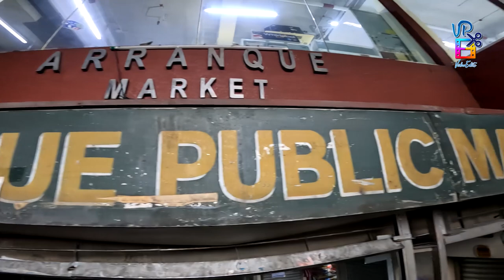PURO CHOWCHOW BENTA NILA NGAYON SOBRANG MURA PA! LAHAT NG PUPPIES DITO ANG MUMURA! | Jan 11, 2023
For puppy/price inquiries i-message niyo lang po ang mga seller!

JANETH'S PETSHOP
Contact Person: Jayson

BRIAN'S PETSHOP
Contact Person 1: Kuya James

Contact Person 2: Kuya Raymond

Contact Person 3: Kuya Dariel

Contact Person 4: Kuya Brian
WALLYBOGS PETSHOP
Assisted By: Kuya Marlon
FB Messenger: Marlon Dulay Irinco